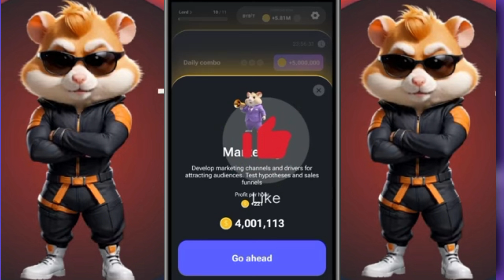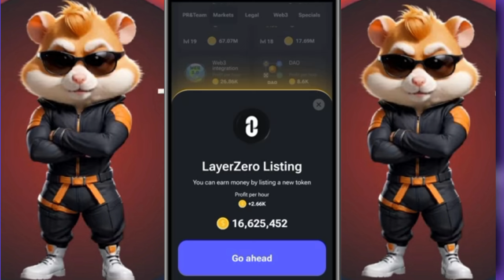Hamster Kombat Daily combo August 16 | Hamster Kombat Daily combo Today